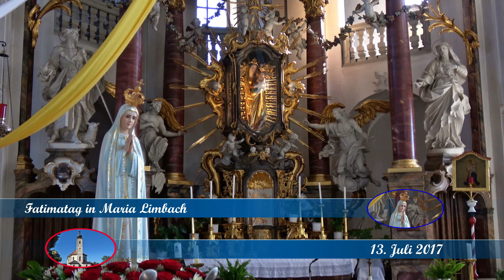Fatimatag Maria Limbach, 01 Rosenkranz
Die Wallfahrtskirche Maria Limbach, die 28. Perle des Fränkischen Marienweges, liegt am Nordende des Steigerwaldes. Sie ist ein Kleinod barocker Baukunst und wurde nach den Plänen und unter der Leitung des begnadeten Baumeisters Balthasar Neumann von 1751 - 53 errichtet. In ihr wurde der Fatimatag des 13. Julis mit Zelebrant Erzbischof Ludwig Schick, Bamberg und zahlreichen Konzelebranten und Pilgern gefeiert.